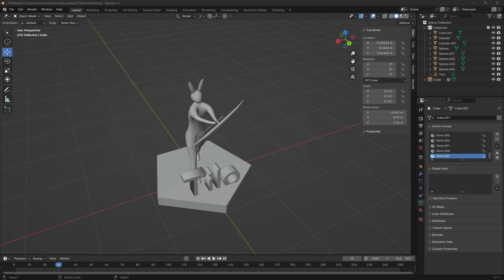Character modeling for 3d printing - DND Tilo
A character of mine for a DND campaign. I made a model in a short time to test out 3d printing and have a 3d print of my character to use in DND.